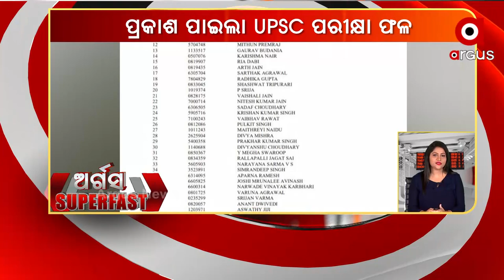ARGUS SUPERFAST | 25th September 2021 | Argus News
ARGUS SUPERFAST | 24th September 2021 | Argus News